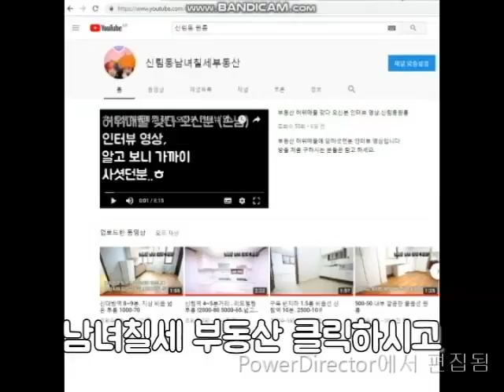신림역 10분. 반지층. 500-32 넓은 편